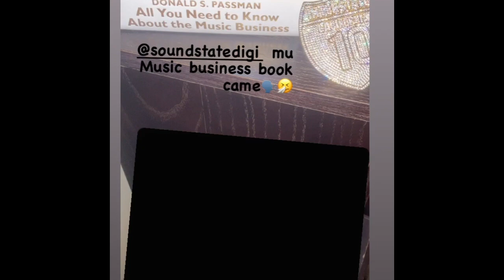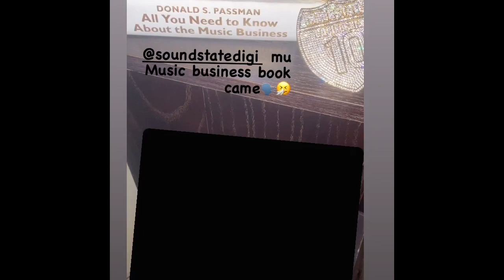Kid Melody_DaGoat feat Dakid hbkMonty (can't tell me shit) Visualizer-reborn mixtape💚🦅